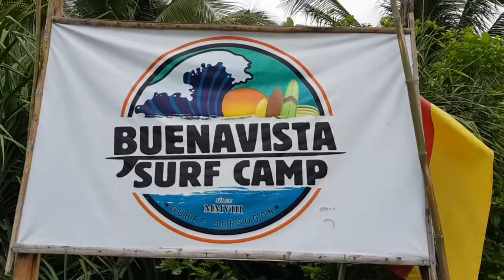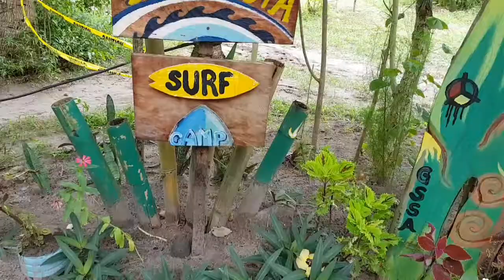Lunad sa Balod 2017 | Gubat,Sorsogon | Abby Cruz Ramos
Surf trip with TeamCrystalBeach last October 2017 for the Lunad sa Balod surf comp in Gubat, Sorsogon.